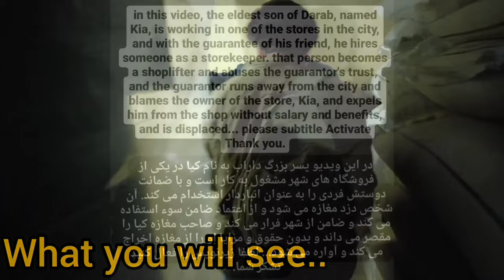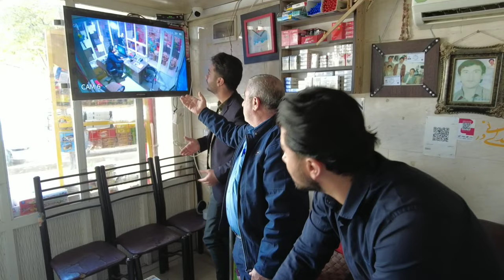from expulsion to displacement in the city😱: a story of trust and betrayal😭Nomadic lifestyle in Iran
merciless dismissal😥, the bitter story of Kia's dismissal from work: the abyss of life, a study of the nomadic life of Iran(part 1:)
Hello friends👋 welcome to Dorab Nomadic channel (this video is published in more than 60 languages, so please enable subtitles)
Explanation: Dorab has an older son who has been working in the city for several months
             👇 Summary of the story👈  part 1:🎬

In this video, Darab's eldest son, Kia, is working in one of the stores in the city, and with the guarantee of his friend, he hires someone as a storekeeper. That person becomes a shoplifter and abuses the guarantor's trust, and the guarantor runs away from the city, blames the shop owner on Kia, and expels him from the shop without salary and benefits, and becomes a homeless person in the city😢
as a result of trusting her friend, Kia is betrayed and brutally fired from her job. He has no shelter in the city and wanders in the city. He is ashamed to return home because the eyes of his family are on his hands. by watching this video, you will see the story of friendship in hard times, trust and expulsion, from displacement to hope in the Iranian nomadic lifestyle.

              Please support us always, thank you❤